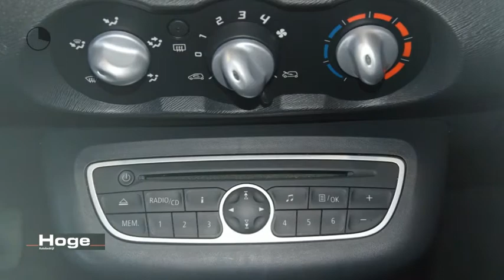Renault Twingo 1.2-16V Authentique 77DKM NAP Elektrisch Pakket All in Prijs Inruil Mogelijk!